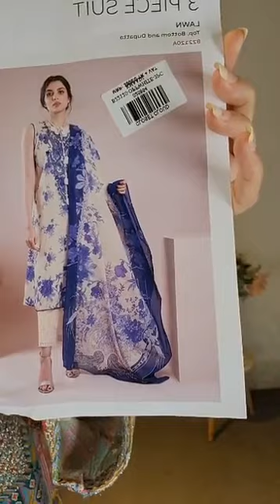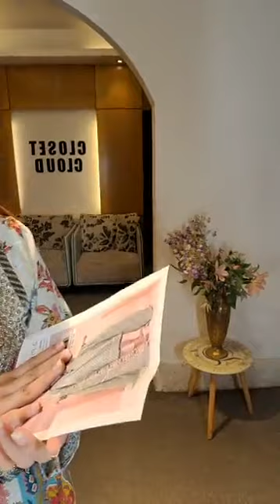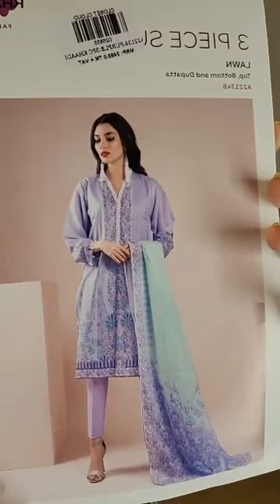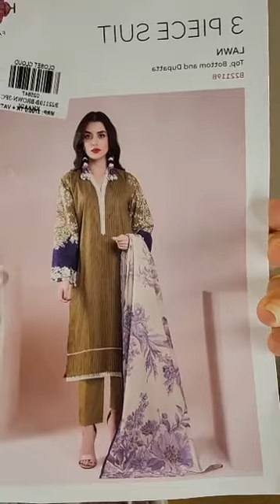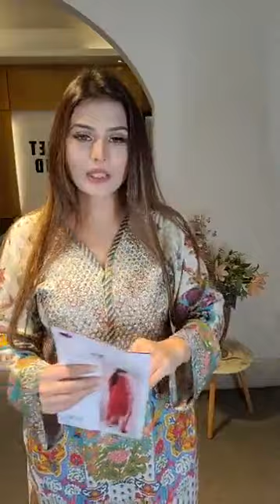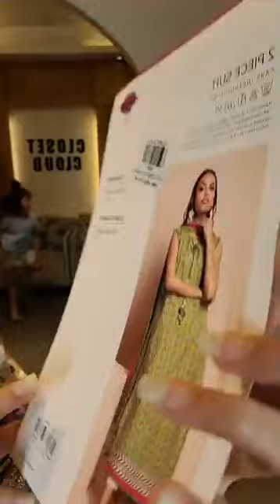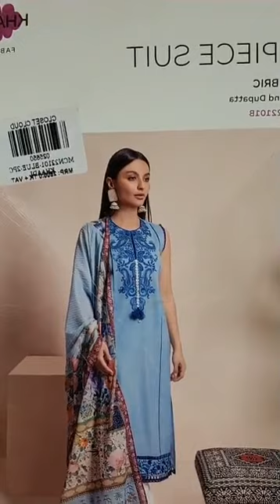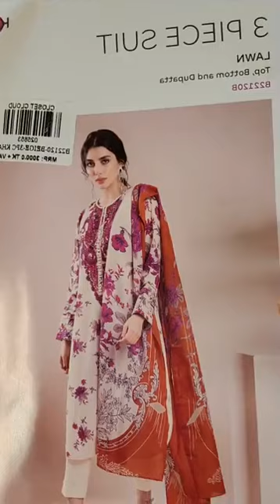khaadi Luxury Lawn 2022 collection | Closet Cloud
🚩khaadi Luxury Lawn 2022 collection ✨
Bailyroad : plot -2 new bailey road.
Lift:5 .** just infront of Baily star shopping
Complex.
Chattogram : 883/b m.m.ali road,golpahar mor ,Chattogram. (Lift -3 ).